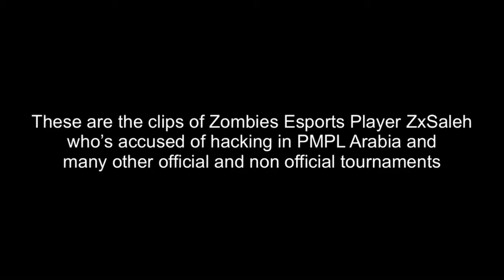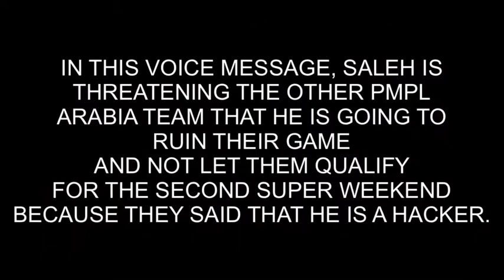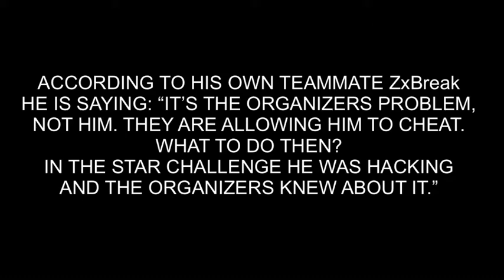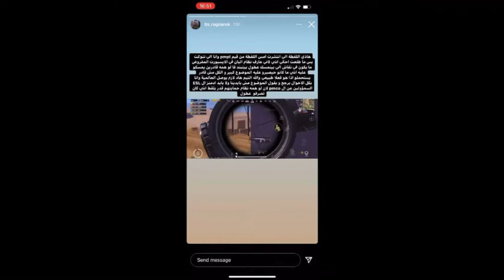rolkiss upload all clips of zombies in tournaments of hacking😱 || is that true?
video credit -rolkiss insta